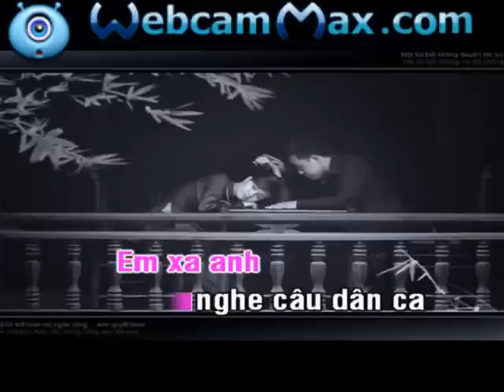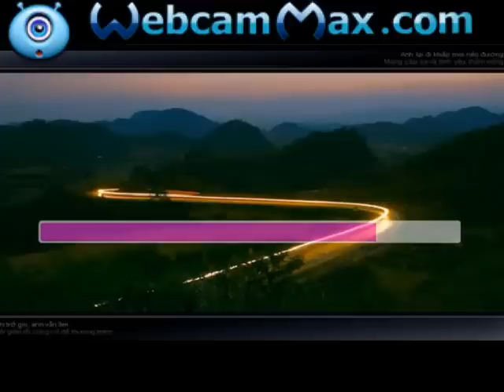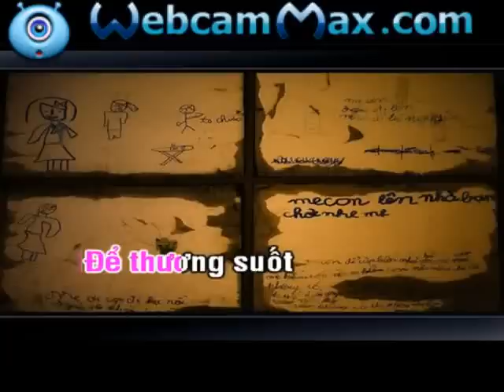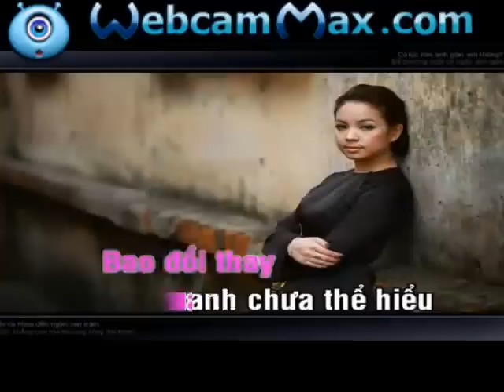Giận Mà Thương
Ôi câu ca rằng . giận mà thương - mà thương.

. . .Anh lại đi khắp mọi nẻo đường
Mang câu ca và tình yêu thắm nồng
Khi trở gió anh vẫn ấm
Bởi giận rồi. . . cũng chỉ để thương thêm . . .